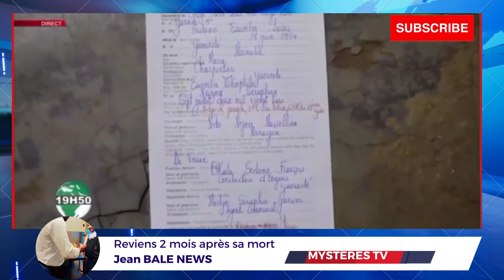"Une histoire incroyable en provenance du Cameroun ! 🇨🇲😱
"Une histoire incroyable en provenance du Cameroun ! 🇨🇲😱 Découvrez le récit étonnant d'une personne qui revient de manière inattendue, non seulement en esprit, mais aussi en chair et en os, 2 mois après son enterrement. 🙏🌟 Les mystères de la vie ne cessent de nous émerveiller ! MiracleAuCameroun Au-delàDeLaTombe